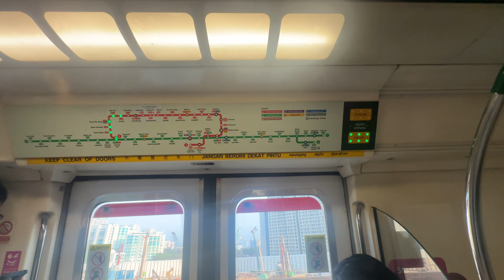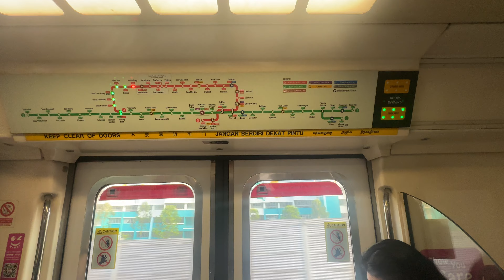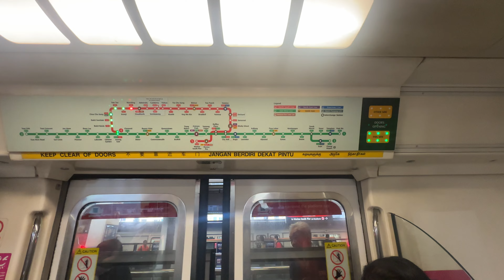⁴ᴷ [Redundant] SMRT Trains, NSL Train Ride [Woodlands → Marsiling] - Kawasaki C151 021/022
mrtsginfo Records a ride on the KHI serving NSL Full Day to AM Peak. I am wondering why this train got to run on a Full Day run, but becomes redundant to the point where it got swapped to AM Peak run only. 24/10/24

Profile of Train:
Train Run - Weekday 235 → 405
Direction - NS9 TE2 Woodlands to NS8 Marsiling